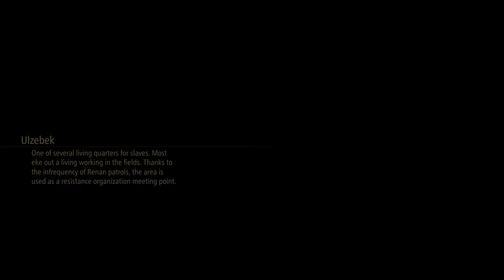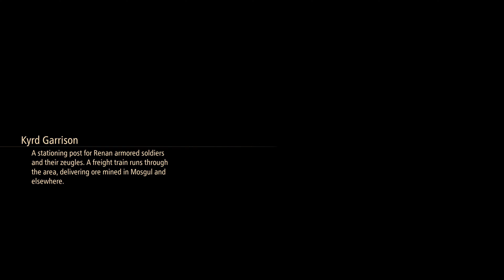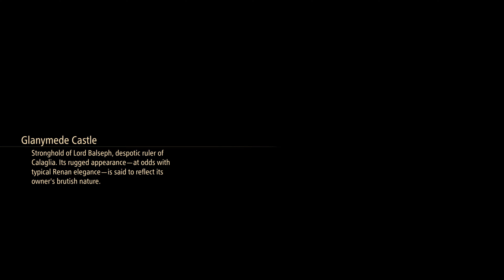Tales of Arise - 07 - The View Though the Ashes